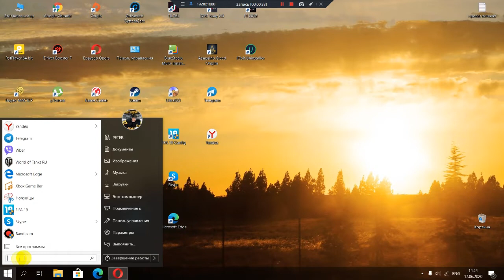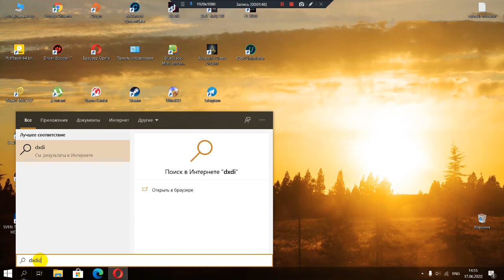Как узнать версию directx на компьютере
В этой инструкции мы разберем вопрос, с которым сталкиваются некоторые пользователи: как узнать какой установлен DirectX на компьютере. Бывают ситуации, когда пользователю необходимо знать, какая версия DirectX используется в операционной системе Windows, установленной на компьютере.